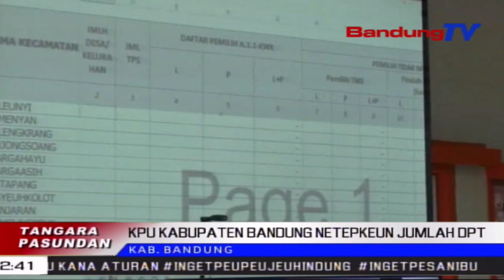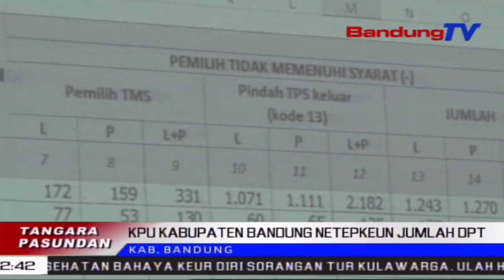KPU Kab. Bandung Netepkeun Jumlah DPT | TP | BANDUNGTV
TP | BANDUNGTV | IWAN M RIDWAN | Komisi Pemilihan Umum, Kabupaten Bandung Ngalakonan Rapat Pleno Nyindekeun Daftar Pemilih Tetap, Dina Pemilihan Kepala Daerah, Bupati Tur Wakil Bupati Bandung 2020. Jumlah Jejeg Sakumna Daftar Pemilih Tetap Di 31 Kecamatan, Di Kabupaten Bandung Aya Dua Juta Tilu Ratus Lima Puluh Genep Rebu, Opat Ratus Dua Belas Urang.